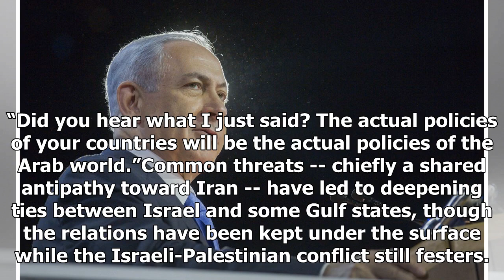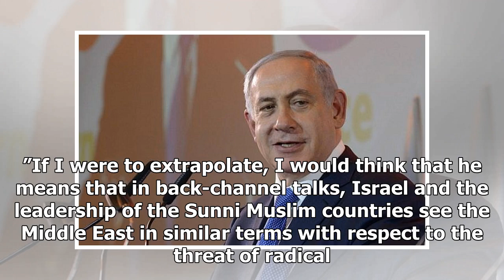News Today : Netanyahu urges europe to adopt arab world policies on israel